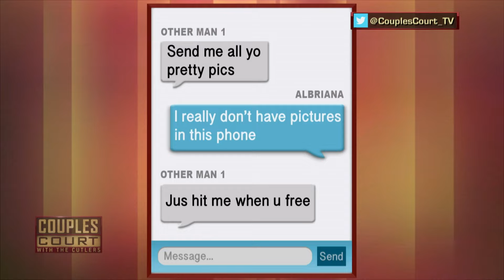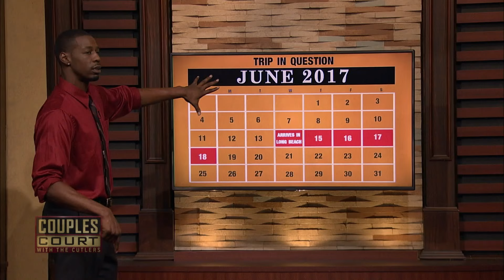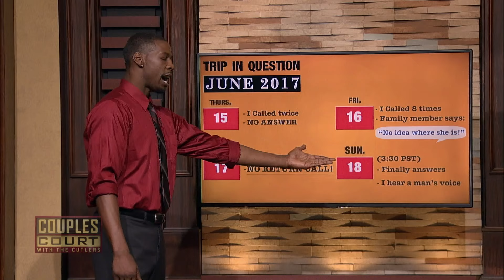Cheating Accusation Turns Into a Marriage Proposal By The Defendant! (Full Episode) | Couples Court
Season 1, Episode 93- WASHINGTON V TURNER: Don't miss the surprising ending to this case when a Las Vegas man accuses her girlfriend of cheating on him with his best friend.